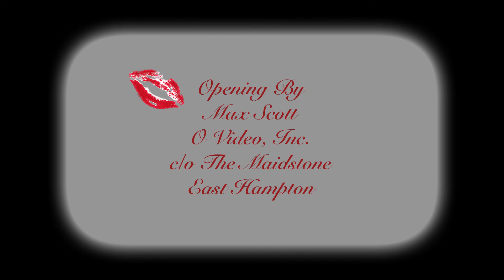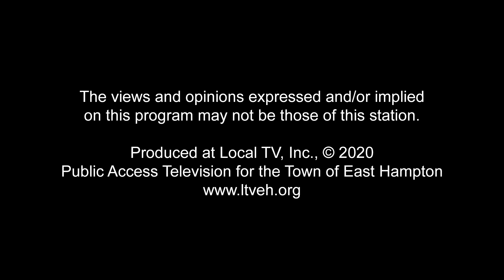The Ladies Room - David Falkowski of Open Minded Organics 03/09/2020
This episode of "The Ladies Room" features David Falkowski, popularly known as "The Mushroom Guy," and the founder of Open Minded Organics (OMO). Located in Sag Harbor, OMO is recognized for its extensive range of organic products, including a variety of mushrooms, CBD oils, and other hemp-derived products.

Below are some Highlights:

Diverse Organic Farming: David's farm on Butter Lane features a wide range of heirloom and modern vegetables, including up to 20 different types of tomatoes and peppers. The farm is committed to producing food that is not only healthy but also flavorful and diverse.

Value-Added Products: OMO has expanded its offerings beyond fresh produce to include homemade soups, stews, pestos, and sauces, demonstrating the use of farm-grown ingredients to create delicious, ready-to-eat products.

The Apothecary: Opened three seasons ago, the OMO Apothecary in Sag Harbor provides a selection of hemp and cannabis products, including CBD oil. It also features crystals, books on wellness, and works by local artists, reflecting David's holistic approach to health and community engagement.

Hemp and Cannabis: David's venture into hemp cultivation has allowed for the exploration of CBD and other cannabinoids for wellness purposes. His approach emphasizes the importance of full-spectrum hemp products that capture the essence of the entire plant.

Mushroom Cultivation: OMO grows a variety of gourmet and medicinal mushrooms, including blue oyster, yellow oyster, maitake, and lion's mane. David also touches on the potential health benefits of mushrooms, particularly their use in traditional and alternative medicine.

Wellness Philosophy: David shares his philosophy on the power of words and intentions, particularly in how they can affect the physical world, including water's crystalline structure. This philosophy extends to his practice of writing positive messages on his products.

Education and Advocacy: Beyond farming, David is active in educating the public about the benefits of mushrooms, hemp, and holistic living. He participates in community events, such as film screenings and discussions, to spread awareness about sustainable practices and wellness.